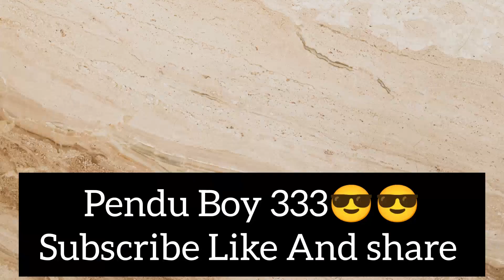with family kids jumping challenge And win cupcake #2023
Indoor Games with family kids jumping And win